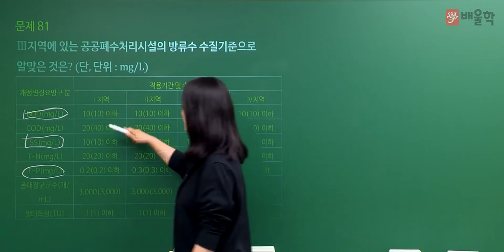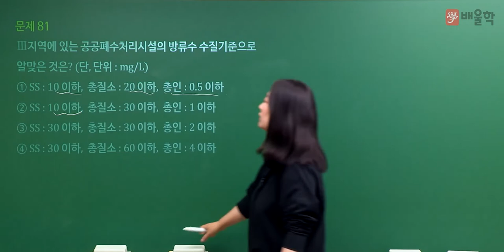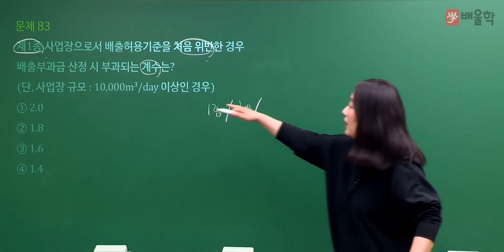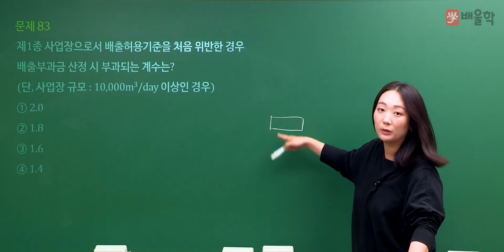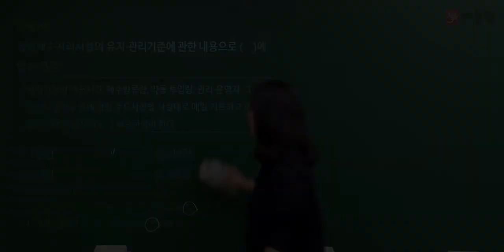[수질환경기사 필기] 2022년 1회 필기 기출 풀이 5과목 수질환경관계법규 - 고경미 교수님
2022년 1회 수질환경기사 필기 5과목. 수질환경관계법규 기출문제 해설 강의!